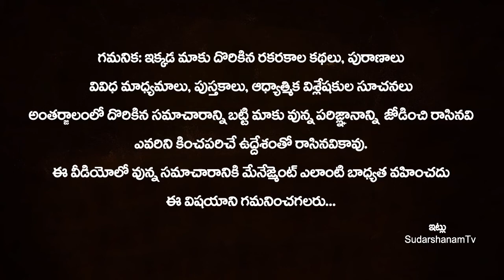ఏప్రిల్ 30 శని అమావాస్య రోజు ఇలా చేస్తే | SHANI AMAVASYA Visishtatha 2022 | Solar Eclipse Effects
ఏప్రిల్ 30 శని అమావాస్య రోజు ఇలా చేస్తే | SHANI AMAVASYA Visishtatha 2022 | Solar Eclipse Effects | Shani Amavasya 2022 | SudarshanamTv